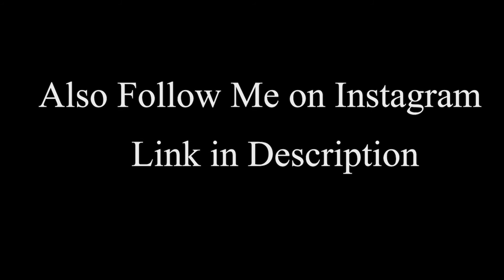1V1 Room Battle || 7/0 Win || PG Plays